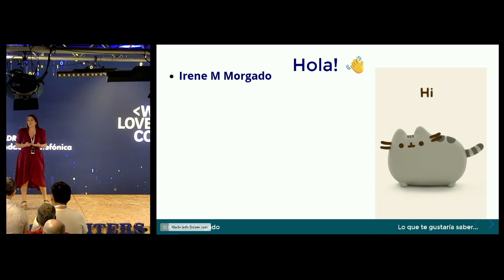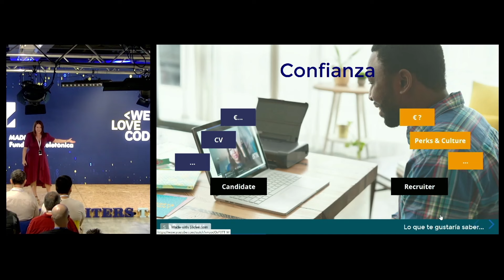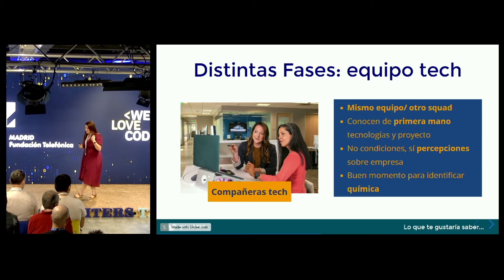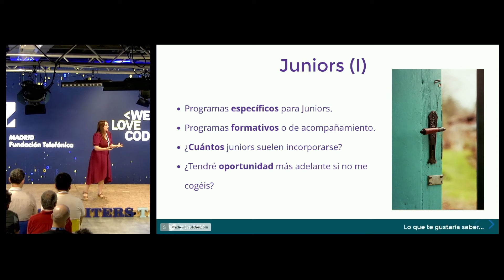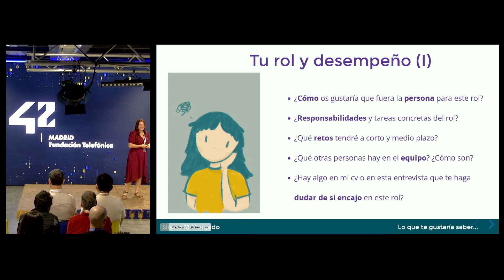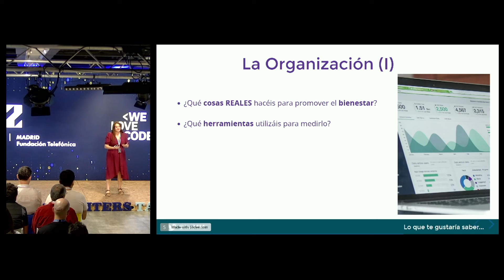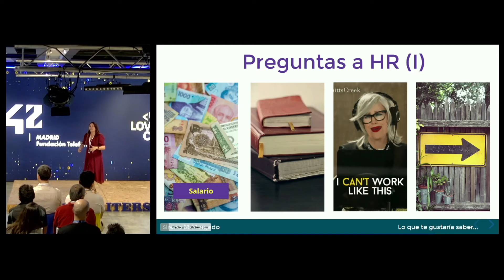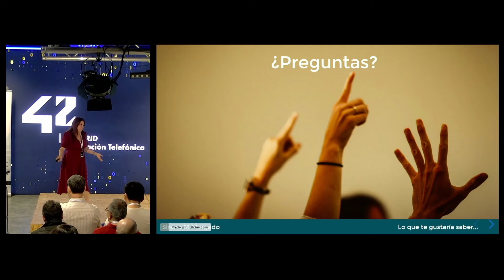Lo que quieres saber... y NO te ATREVES a preguntar, Irene Morgado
Tercera charla de los Securiters Talks de 2024 que tuvieron lugar el 10 de mayo de 2024 en Campus 42  @fundaciontef

Irene M Morgado, nos revela los secretos de las entrevistas de trabajo con las preguntas que no nos atrevemos a preguntar en procesos de selección.

Si buscas la forma de empezar en ciberseguridad, puedes unirte a nuestro CLUB SECURITERS, es un club privado, donde aprender desde 0, con un montón de contenido y ventajas:

Y más...